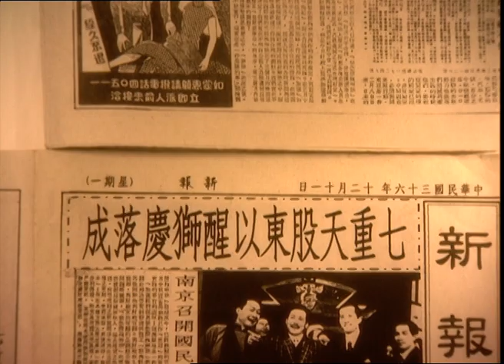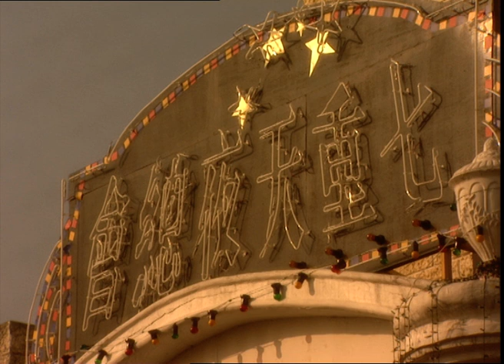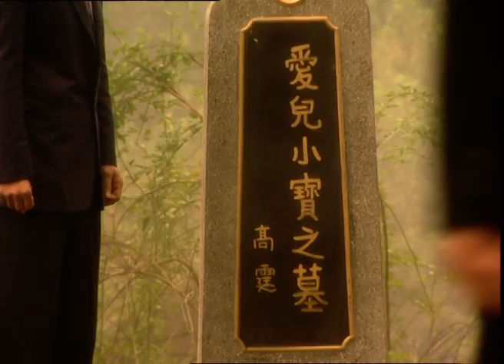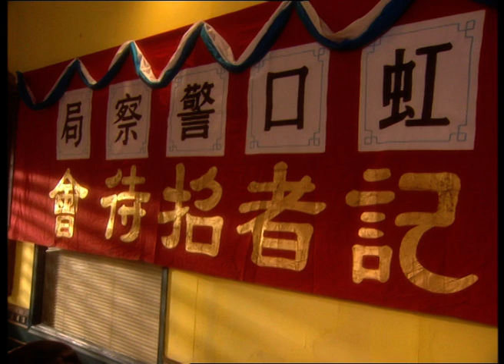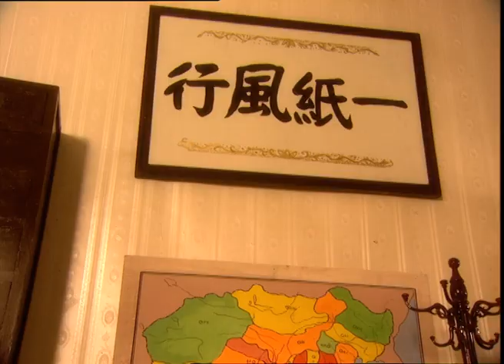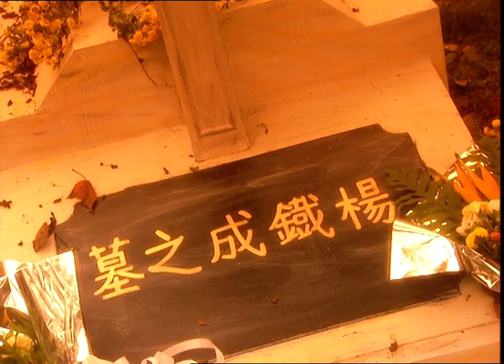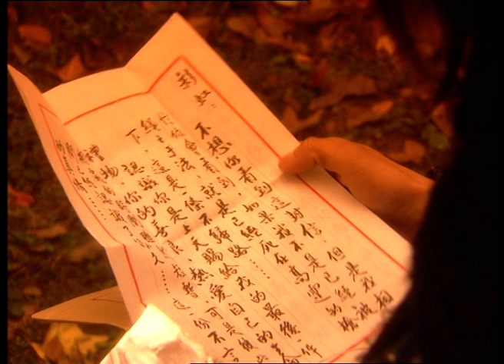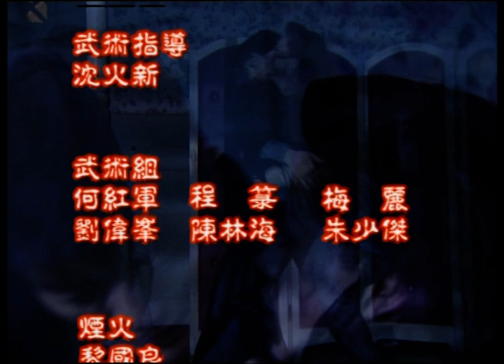神探科藍 Detective Fonan 15（李亞鵬、蔣勤勤、孫莉等主演）